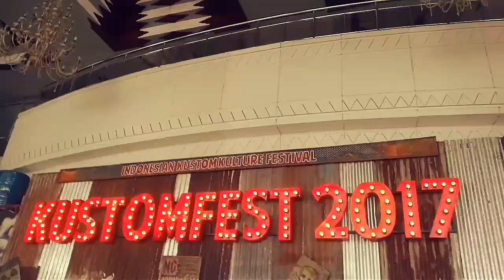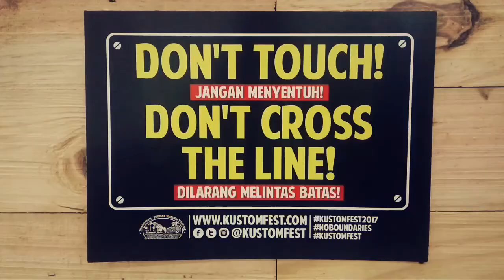Kustomfest 2017 JEC Yogyakarta